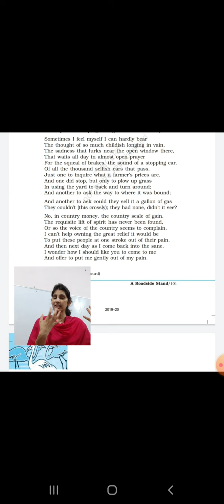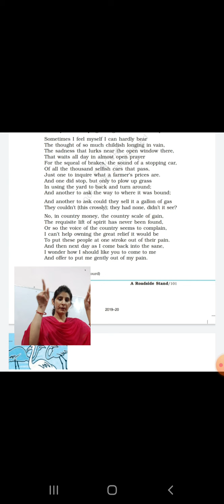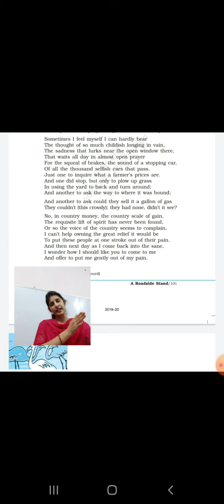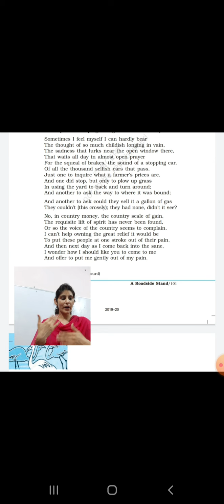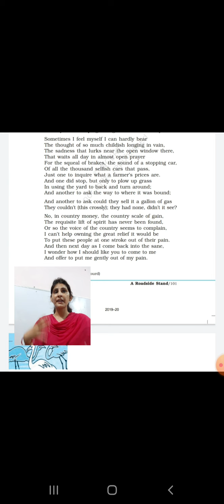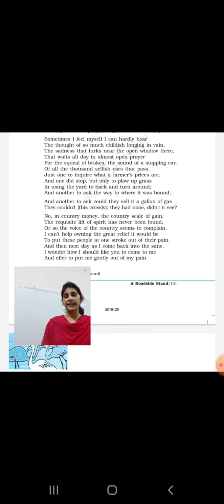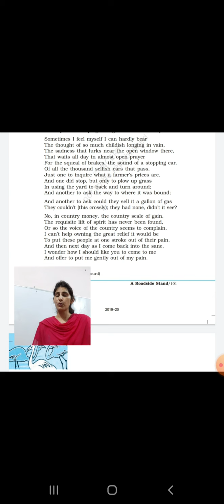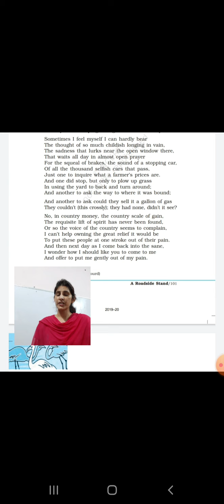A Roadside Stand by Robert Frost line by line explanation in Hindi part - 3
A Roadside Stand by Robert Frost line by line explanation in Hindi

Namaskar dosto aapka hamare is channel bahut bahut swagat hai. Aaj ki is video me maine aapko

Note:- Agar aap mujhe koi bhi credit dena chahte hai to Please aap is video ko pura jarur dekhiye, aur apne friends, family ko bhi share kare.

Mujhe ye umeed hai ki aapko ye video achi lag rahi hogi. Aapse ye anurodh hai ki aap is video ko jitna ho sake utna share kare. Aur agar aap hamare is channel pe pehli bar aaye hai to please channel ko subscribe kare aur bell icon ko bhi jarur dabaye jisse aapko hamari videos ki notifications sabse pehle mile.